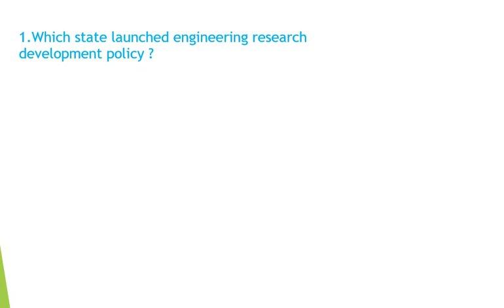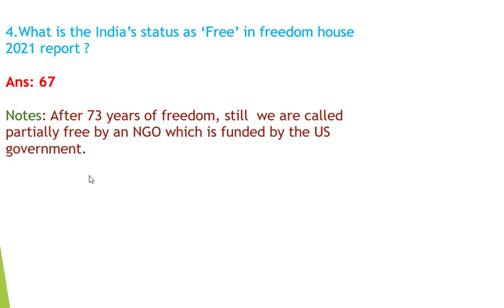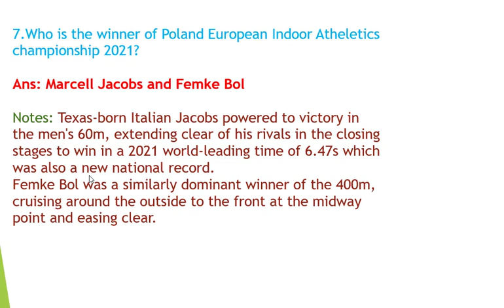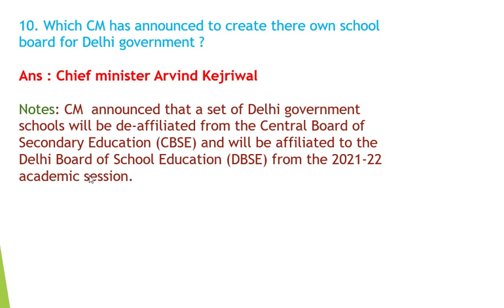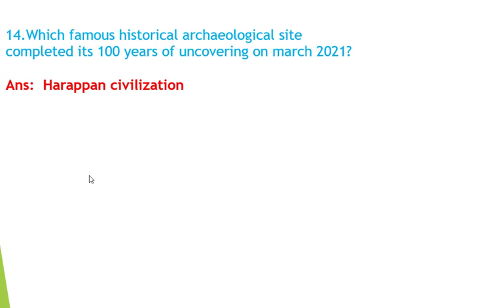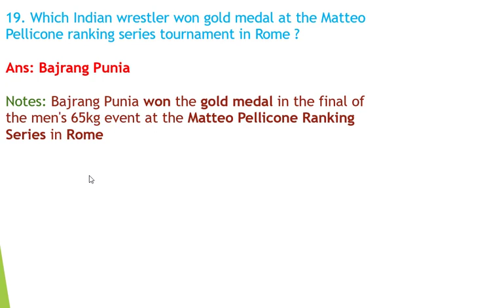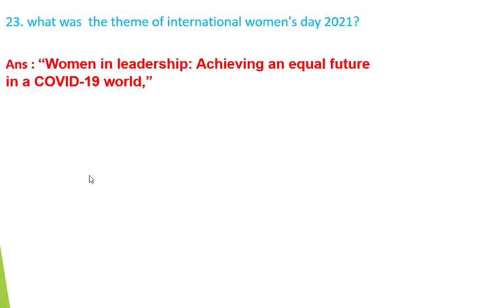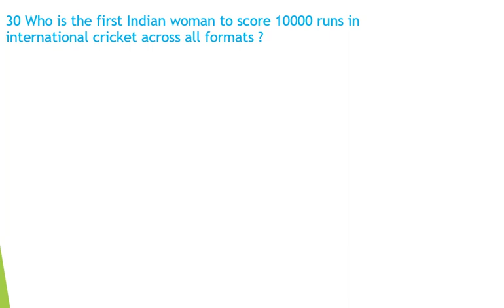Current affairs of March 2021| Second Part currentaffairsofmarch2021 Till 12 March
Current Affairs of MARCH 2021|Second part  Current Affairs A To z.
Hi
This is the second  part of March  Current affairs 2021.
Current​​​ Affairs A To Z

Here is the link of my previous video which i have already uploaded in my YouTube Channel  .

In this youtube channel we are uploading only educational video ,
like Current affairs ,General knowledge etc which will be helpful for the student who are preparing for  the government exam or any other exam .